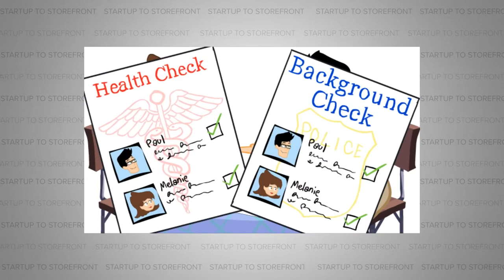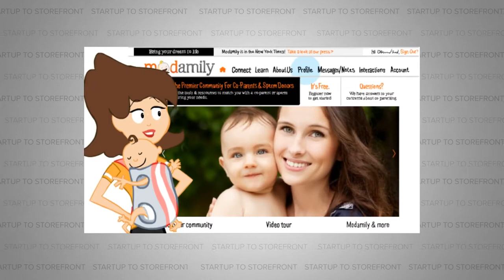Bumble for People Ready to Have Kids - Modamily (Full Episode)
Today’s guest is Ivan Fatovic, founder of Modamily. Modamily is a mashup of the words “modern family”, and Ivan is working to redefine what that means in modern culture. This country as well as many around the world have long held up the ideals of the nuclear family as something to strive for. The problem with that is for many, that ideal ranges anywhere from undesirable to unachievable. And for those of us who want to have children outside of the “boy meets girl, they fall in love, they have kids” framework, the path was often complicated and almost never easy. Modamily is a service that allows people to meet like-minded individuals and have kids without necessarily developing a romantic connection. And while it probably won’t be the end of Western Civilization as we know it, it is undeniably groundbreaking.

So listen in as we cover everything from how Ivan defines the modern family, why he considers Modamily a hybrid between dating apps and the fertility industry, and why choosing who you have kids with is the most important decision you’ll make in your life.

Timecodes:
00:00 Rush Limbaugh talked about Modamily
00:20 Intro to Modamily Episode
1:34 About Modamily
7:12 Were the first people who joined women?
10:26 How did you go about charging people for it?
11:30 Having kids outside of marriage is crazy ... or is it?
14:48 How many children is Modamily responsible for?
15:49 The secret behind making better matches
18:06 Like and subscribe :)
18:19 The importance of a father figure in a child's life
20:25 Why Modamily would be successful in Asia
22:41 What is the legality behind developing a co-parenting plan?
27:25 The potential for a TV Show
28:22 Creating the Modamily app with a team in Ukraine
31:58 Do you do a lot of consulting for TV Shows?
34:27 Are you raising money for Modamily?
38:57 Modamily Social Media